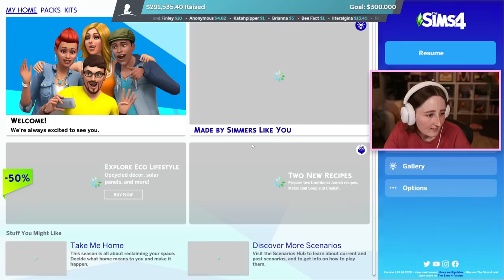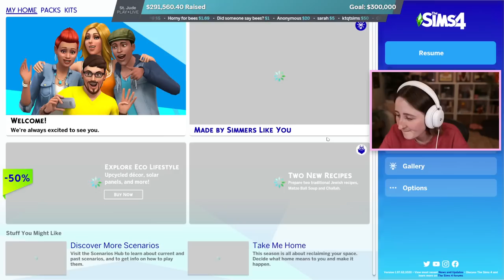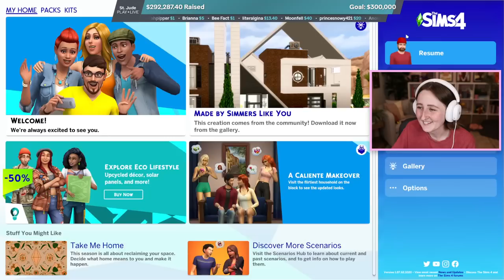SIMS MULTIPLAYER MOD: CANDYLAND (Streamed 5/20/23)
Playing Candyland... in The Sims! Using the Multiplayer Mod :)